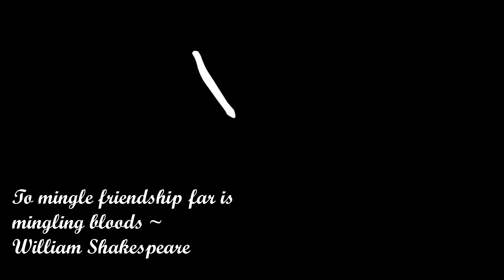Four Childhood Friends Come Close To Nature In Pristine Dagara || Dagar Tourism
Four school friends, who met in Class I and now well into their sixties, recently went to a trip to Dagara with Ajana Nagorik. Although we initially didn’t have any plan to make a video about it, but then how often do you see such friendship which has survived the test of time? So, here lies a video about immortal friendship dedicated to four friends -- Chumki Mullick, Karabi Mukherjee, Manju Chatterjee and Kaushiki Chaudhuri.

About Dagara

Dagara is a virgin beach in Odisha, very close to the Bengal border. Chandipur to Talsari, a 55-km walking distance, is a remote coastal trek route which offers breath-taking views and adventures on way.
We have taken three coastal treks on this route so far and have arrangements with local people along the coastline for emergency support. On the way we get a taste of the pristine lifestyle of people living off the sea for centuries. We also take out tours especially crafted for photographers.
To go on a trek with us or for just spending a relaxing weekend at a homestay besides Dagara Beach, you can dial 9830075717.